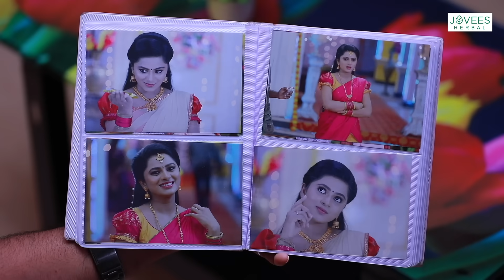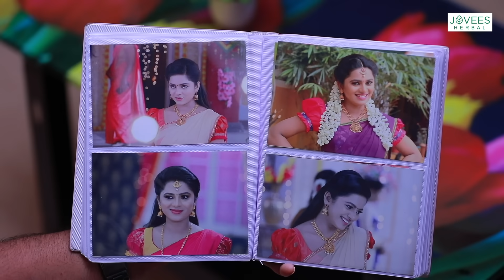Anbe Vaa Serial | EP 923 Highlights | 4th Nov 2023 | Virat | Delna Davis | Saregama TV Shows Tamil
Credits:
Cast - Virat, Delna Davis, Vinaya Prasad, Anand, Durai, Mahalaxmi, Kanya and Others

Crew:
Senior V.P: B.R.Vijayalakshmi
Creative Head: Prince
Director: Manibharathy
Cameraman: Uday Shankar
Story: Saregama
Screenplay: Sheklar
Dialogues: Prasanna
Editor: Prakash
Creative: Nirmala